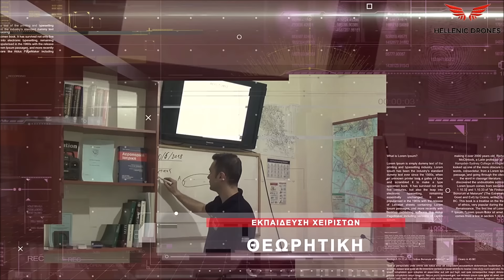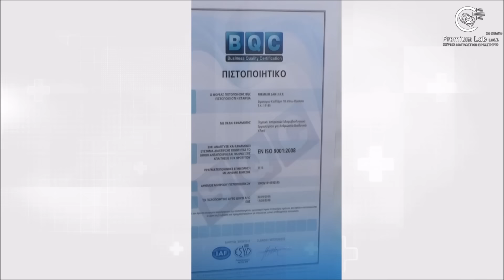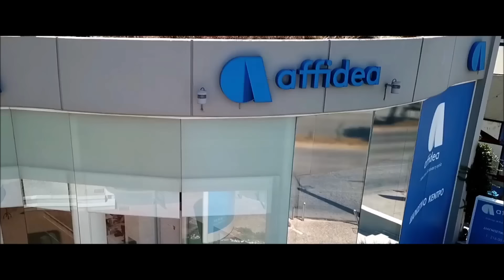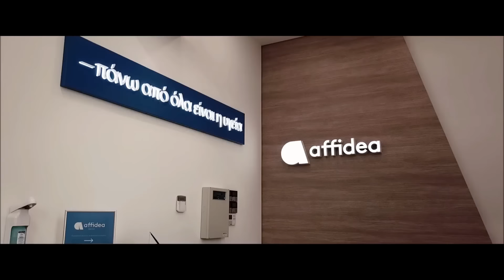Basketaki the League - Gvana Vs Most Wanted (4/11/2018)